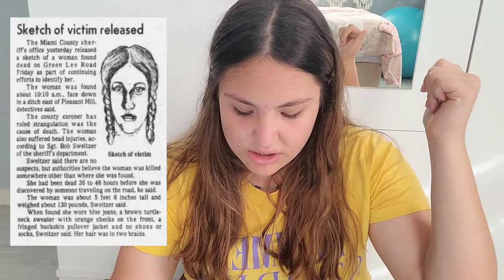Murder of Marcia King aka Buckskin Girl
I'm not happy with this video. It's a mess. But I don't want to make you wait anymore so I'm gonna share it. I'm so sorry...